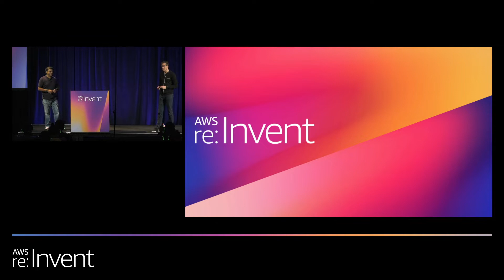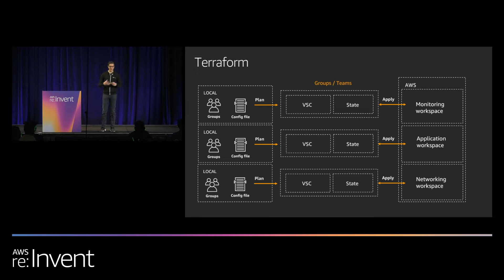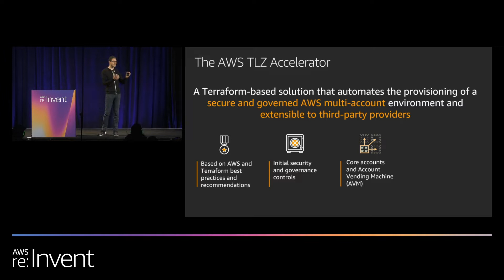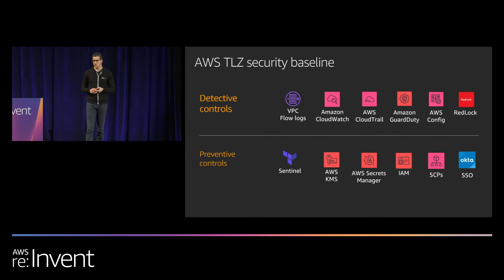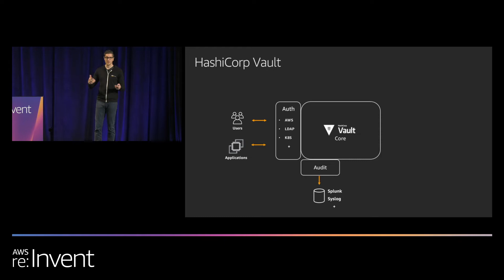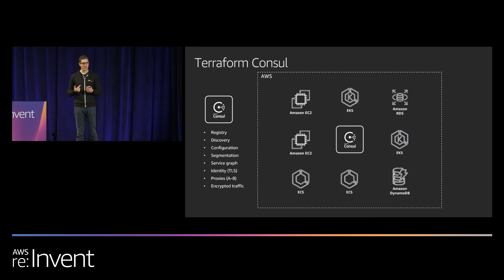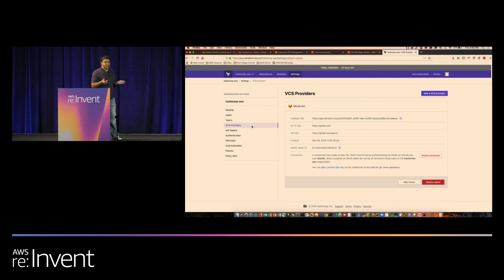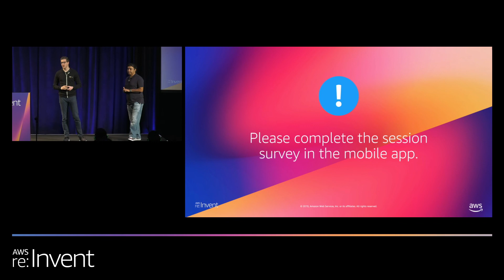AWS re:Invent 2019: HashiCorp Enterprise on AWS best practices (GPSTEC344-R1)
Although this Global Partner Summit session is open to anyone, it is geared toward current and potential AWS Partner Network (APN) Partners. As customers continue to leverage APN Partners to modernize their internal practices and move them to cloud-native ones, managing their infrastructure as code becomes imperative for long-term success and growth. However, this can be challenging without leveraging tools that can help them transition from on-premises to the cloud. In this session, we discuss best practices for managing infrastructure as code using HashiCorp Terraform and Vault Enterprise at scale on AWS. Learn how to design for re-use, provision modern infrastructure, and implement enterprise security practices—for yourself and your customers.